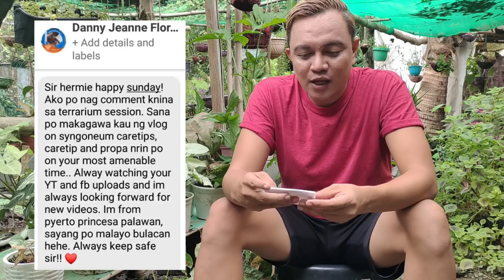SYNGONIUM COMPLETE PLANT GUIDE | ARROW HEAD PLANTS COMMON PROBLEMS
IG: Hermie Sonajo - Mini Dino Park

happy planting!